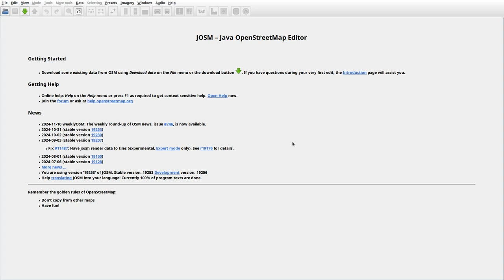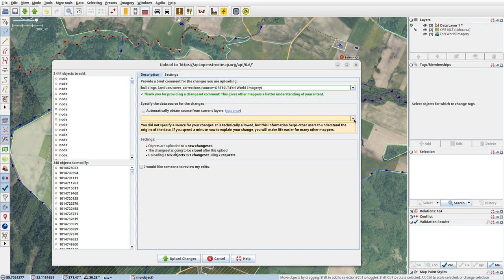JOSMrec2061 2024 11 14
Lithuania. Drobūkščiai, Panavadis, Pasklindis, Šiuraičiai. Tracing buildings (mainly) in JOSM for openstreetmap.